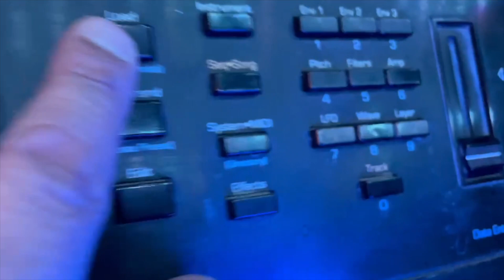Dirty Doe & Boogieman - Don’t F*ck Around (Official Video)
Hardcore punch you in the face gutter rap by Dirty Doe over a menacing beat laced by Boogieman.

Social media links: @dirtydoerecords Twitter/ig